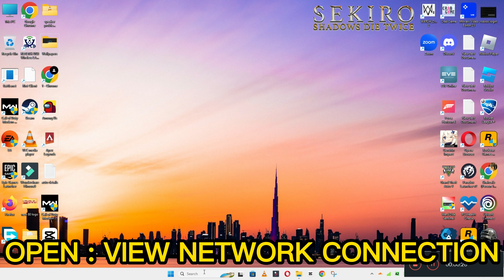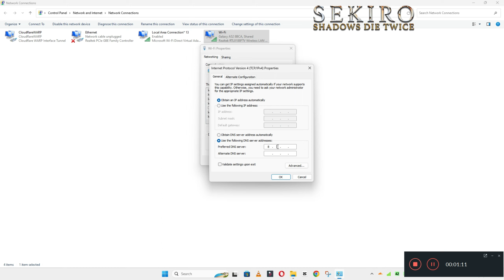How to FIX SEKIRO Connection / Server Error Issue (2023)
0:18 SEKIRO connection server issue Fixed